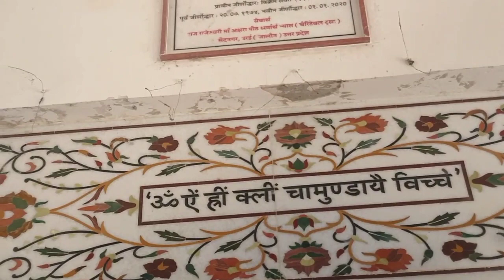A HISTORICAL TEMPLE " MAA AKSHARA TEMPLE " SAIDNAGAR VLOG VISIT || COOK WITH PREETI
A HISTORICAL TEMPLE "MAA AKSHARA TEMPLE" SAIDNAGAR VLOG VISIT

माँ श्री रक्तदंता पीठ

आज सभी श्रद्धालु भक्तजनों को सैदनगर के दूसरे छोर पर बेतवा नदी के किनारे एक पहाड़ी पर स्थित माँ रक्तदंता मंदिर का संकलित संयोजित वृतांत प्रस्तुत किया जा रहा है।

      श्री अक्षरा पीठ के बायें कोण पर काली पीठ स्थित है जिसे रक्तदंता या रक्तदंतिका नाम से पुकारते हैं। बुन्देलखण्डी अपभ्रंश में दांतमायी भी कहते हैं। सैदनगर से नदी की ओर सड़क पर बढ़ने पर नदी के किनारे एक पहाड़ी पर रक्तदंता देवी का मंदिर स्थित है। जबकि तीसरा कोण यहां से दक्षिण पश्चिम दिशा में बेतवा नदी के उस पार झांसी जिले में पूंछ - गुरसरांय मार्ग पर ग्राम डिकोली में छिन्नमस्ता देवी का मंदिर है।

जनश्रुति है कि सतयुग में राजा हिरण्यकश्यप के तेरह अधर्मी पुत्रों के वध के लिए ही रक्तदन्ता देवी ने अवतार लिया था। यहां प्रचलित अंचरी गीतों में ऐसी कथा कही जाती है। नदी के पार कुछ दूरी पर एरच कस्बा स्थित है जिसे हिरण्यकश्यप की राजधानी माना जाता है। रक्तदंतिका मंदिर की ख्याति रहस्यपूर्ण तांत्रिक साधना केंद्र के रूप में रही है। इस मंदिर में पहले कोई प्रतिमा नहीं थी। इसकी बजाय शुरू से दो रक्तिम शिलाएं उत्कीर्ण हैं, जिनके बारे में कहा जाता है कि ये देवी के दांत हैं। एक अन्य किंवदंती के अनुसार भगवती आद्यशक्ति ने रक्तबीज राक्षस के वध के लिये रक्तदंतिका स्वरूप धारण किया था। रक्तबीज राक्षस को वरदान था कि उसके रक्त के एक बूंद के पृथ्वी पर गिरते ही उसी की तरह एक और राक्षस उत्पन्न हो जायेगा। इसीलिये उसका नाम रक्तबीज पड़ा था। जब देवी असुर संग्राम में बार बार रक्त की बूंदें गिरते ही असंख्य रक्तबीज राक्षस उत्पन्न होने लगे तब देवताओं की चिंता बढ़ गई। इसपर देवी ने विकराल रूप धारण करके अपनी जीभ फैलायी और रक्तबीज राक्षसों को जीभ पर लेकर उनका संहार करने लगीं। इससे राक्षसों का रक्त जमीन की बजाये माँ की जीभ पर गिरा जिसका माँ पान करने लगीं। इस तरह से रक्तबीज राक्षसों का विनाश संभव हुआ। इसी युद्ध में राक्षस के प्रहार से मां के दो दांत अलग हो गये थे जो इस मंदिर में प्रतिष्ठित हुए।

किंवदंती है कि इन दांतों को धो भी दें तो कुछ देर बाद उनका रंग अपने आप रक्तिम हो जाता है। यहां पर पूजन विभिन्न प्रकार के तामसी पदार्थों एवं जीवों की बलि देकर किया जाता है। मोहन आदि सभी क्रियायें, साधनाएं साधकों द्वारा हरित वस्तु काले वस्त्र पहन कर की जाती हैं। यह मां का रूचिकर स्वरूप है। दुर्गा सप्तशती में कहा गया है -

“रक्तदंता भविष्यन्ति दाण्मी कुशमोपमा ततो माम् देवता सर्वे स्वर्गलोक च मानवा।”

दुर्गा सप्तशती के मूर्तिरहस्यम् खण्ड में वर्णित देवी की रक्तदंतिका देवी के नाम से वंदना करते हुए तीन श्लोक इस प्रकार हैं, जिनमें देवी के स्वरूप का वर्णन करते हुए लिखा गया है कि उनके नेत्र, केश, दंत, वस्त्र, आभूषण सभी रक्तिम हैं :

      “ या रक्तदन्तिका नाम देवी प्रोक्ता मयानघ। तस्या स्वरूपम् वक्ष्यामि शृणु सर्वभयापहम्।।

         रक्ताम्बरा रक्तवर्णा रक्तसर्वांगभूषणा। रक्तायुधा रक्तनेत्रा रक्तकेशातिभीषणा।।

         रक्ततीक्ष्णनखा रक्तदशना रक्तदंतिका। पतिं नारीवानुरक्ता देवी भक्तं भजेज्जनम्।।”

          पहाड़ी पर मंदिर के आसपास कदंब, अशोक, धौंकड़ी और पलास के पेड़ों के जंगल और नीचे बेतवा की नीलवर्णीय जलराशि का प्रवाह इस स्थान को सुरम्य बनाता है। मंदिर के निकट से नदी के घाट तक 103 सीढ़ियां बनी हुई हैं। यहीं पर श्मशान भी है।
          बताया जाता है कि बहुत समय पहले रक्तदंतिका मंदिर में बलि चढ़ाने की परंपरा रही है। एक समय था जब यहां देवी को प्रसन्न करने के लिए सिद्ध तांत्रिक बलि चढ़ाते थे। इसी कारण रात में मंदिर परिसर में किसी को ठहरने की इजाजत नहीं थी। यहां गूढ़ तंत्र साधना के कारण ही पहले आम श्रद्धालु यहां आने से डरते थे। लेकिन करीब 50 साल पहले दक्षिण भारत के एक साधु लंका महाराज आये और उन्होंने यहां अनेक वर्षों तक प्रवास किया और इस दौरान उन्होंने सैदनगर एवं आसपास के जनजीवन को मंदिर से जोड़ा और मंदिर का विस्तार किया। आज भी रक्तदंतिका माई के गर्भगृह में रात में कोई नहीं जाता। हालांकि नवरात्र के समय कई लोग मंदिर में रात्रि प्रवास भी करते हैं, लेकिन पार्श्व में बने दूसरे मंदिरों में रहकर। अब बलिदान की प्रतीकात्मकता नारियल फोड़कर पूरी की जाती
 है।

Cook with Preeti
cook with Preeti
COOK WITH PREETI